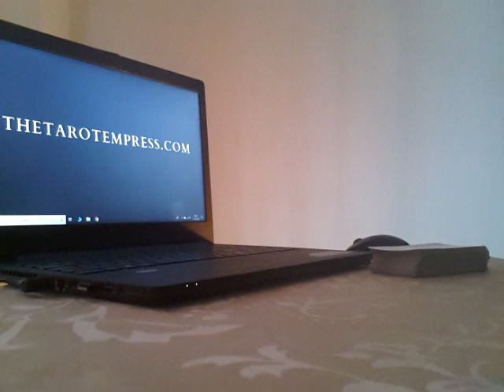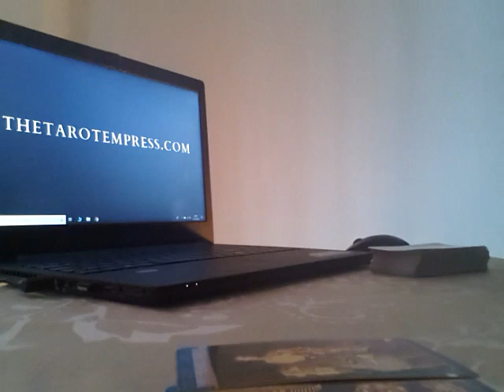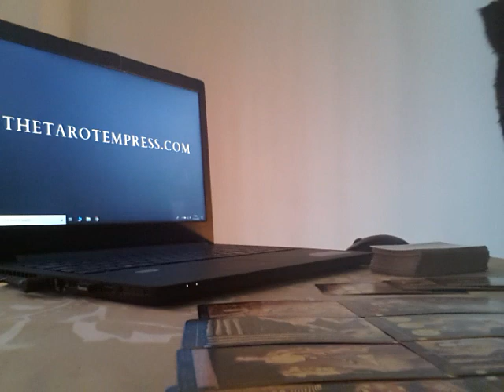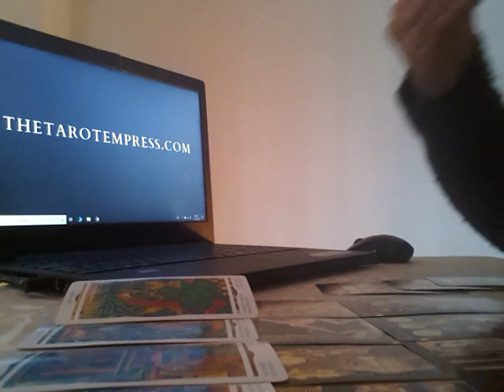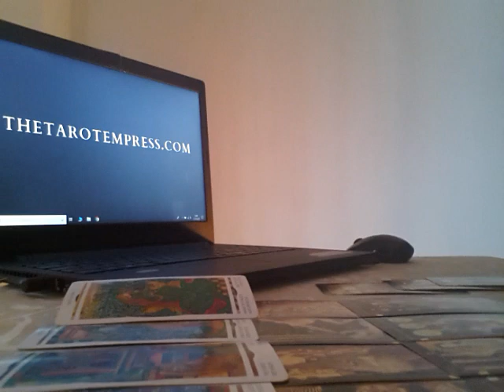GEMINI - OCTOBER 2018